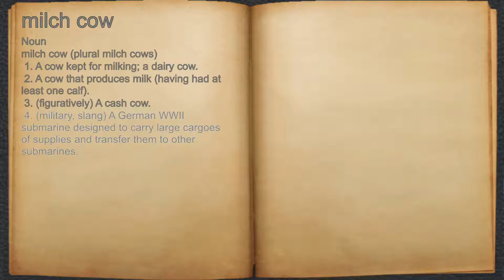What does milch cow mean?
A spoken definition of milch cow.

Intro Sound:
Typewriter - Tamskp